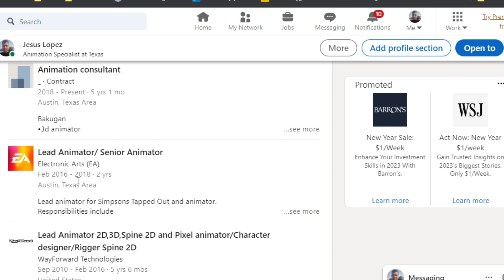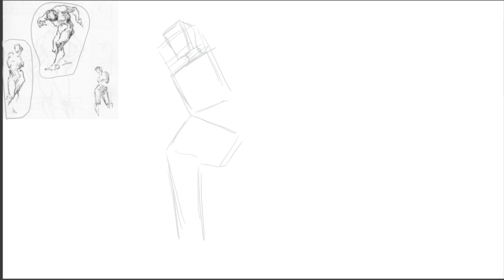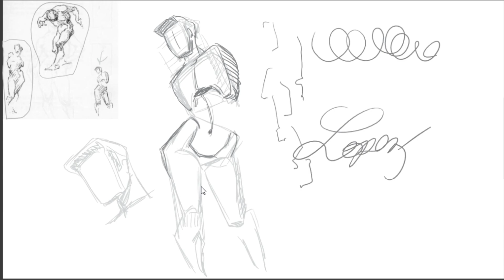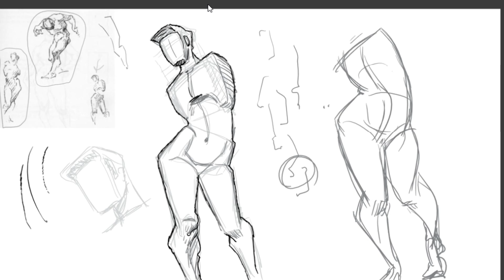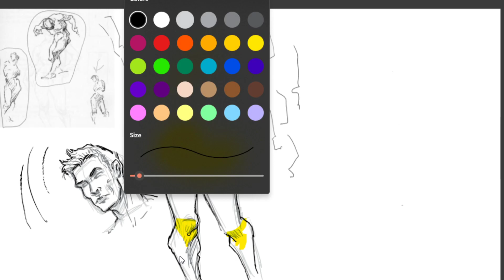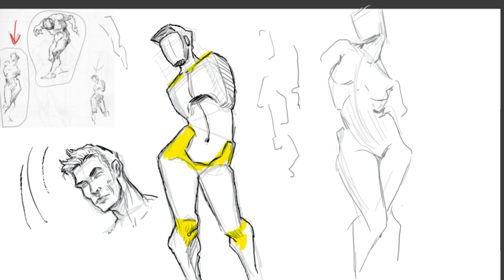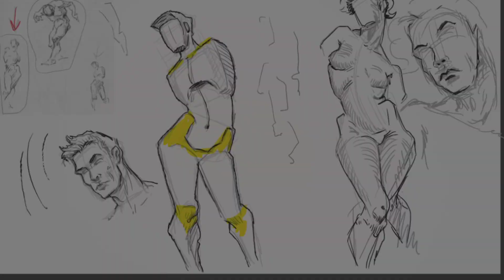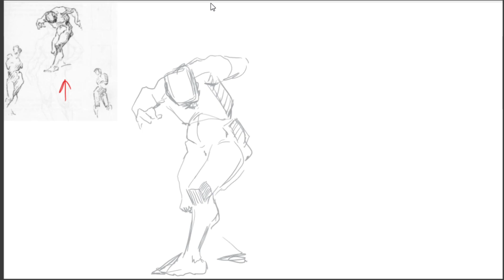George B. Bridgman, Study # 3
Im sharing how I study George B. Bridgman work.